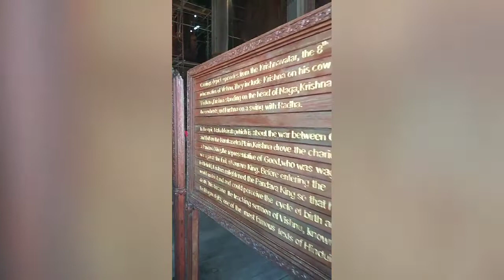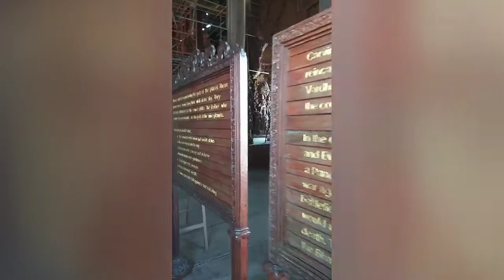Sanctuary of Truth | Daytime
VLOG_02

Special Guest:
Miss Andrea

Support:
AShamaluevMusic